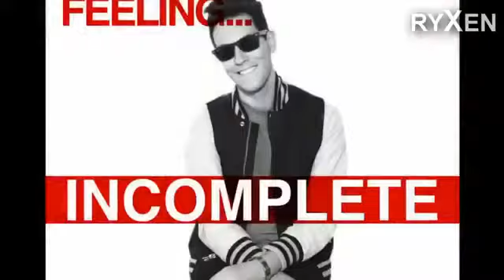LMFAO vs Nicki Minaj vs Cobra Starship vs The Cataracs - Feel The Party Bass